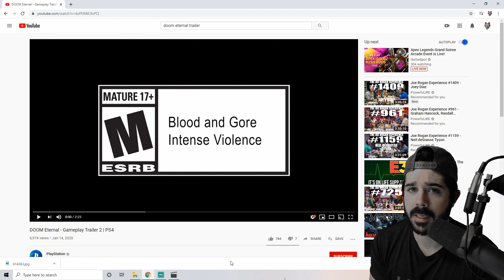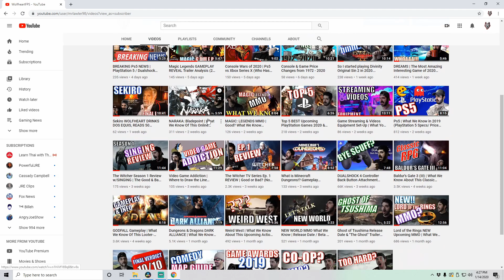DOOM Eternal - Official Trailer 2 Reaction & Thoughts (NEW) 2020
Doom Eternal 2020 is looking pretty sweet. I am ready for a fast paced FPS again!

Free Fantasy Cinematic Background Music | No-Copyright